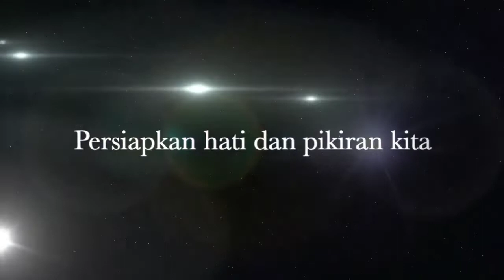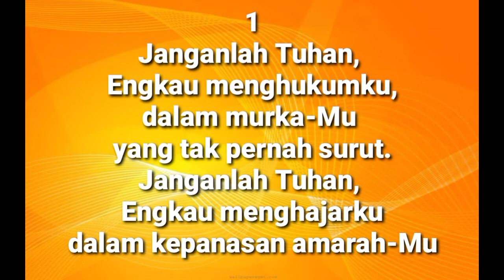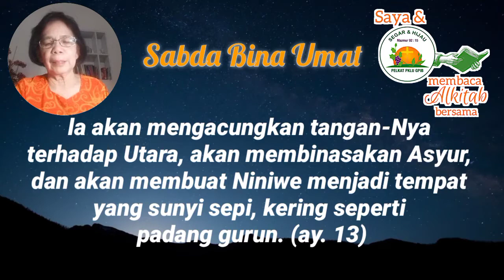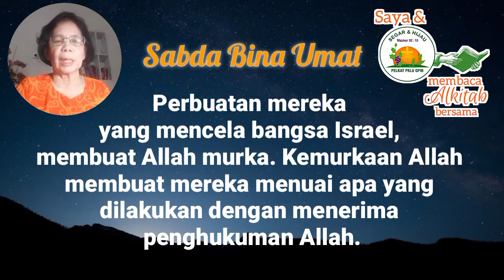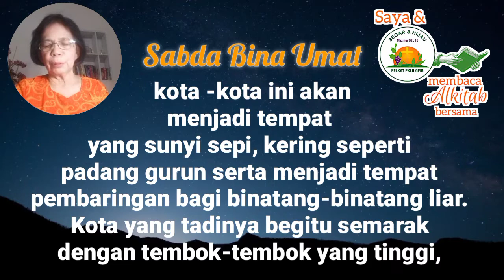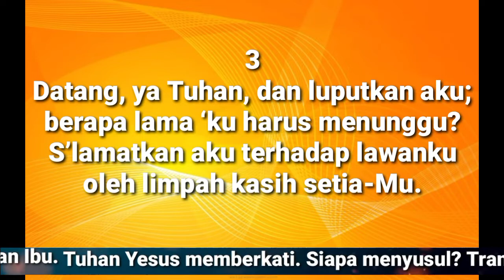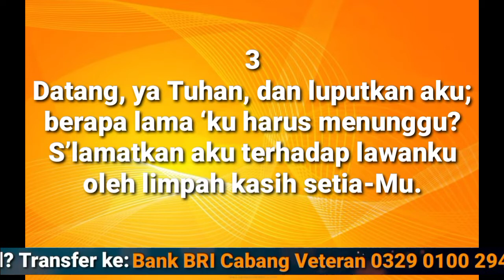Saya dan PKLU GPIB Membaca Alkitab Bersama, Kamis malam, 29 September 2022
"PENGHUKUMAN ALLAH"
Zefanya 2 : 10 - 15

Pembaca:  Ibu Tineke Lumangkun, GPIB  Siloam, Pontianak, Kalimantan Barat

Nyanyian:  GB 30
Vokal:  Lerry Sompotan - Toelle